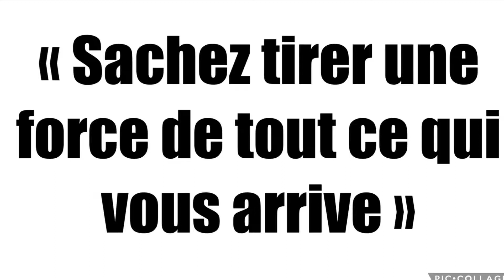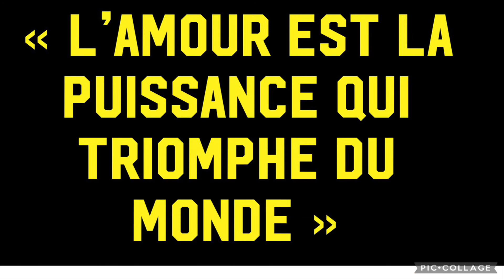La Puissance de l’empathie